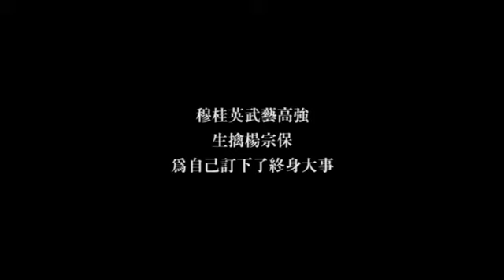臺灣豫劇團《巾幗．華麗緣》